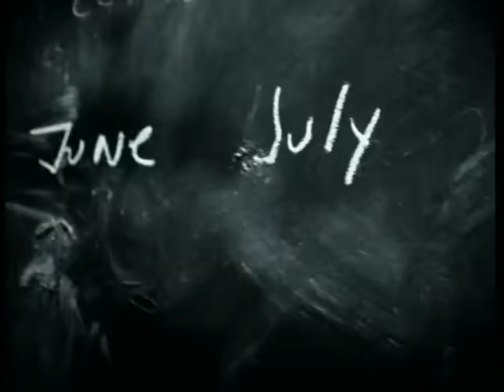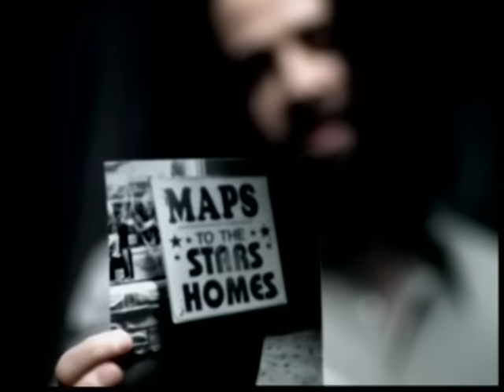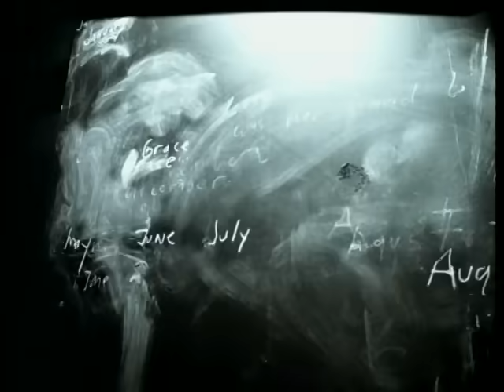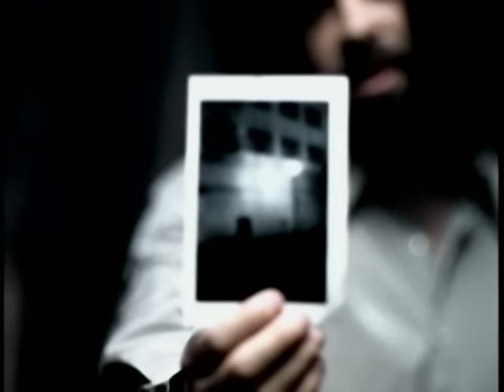Counting Crows - A Long December (Official Video)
Music video by Counting Crows performing A Long December.